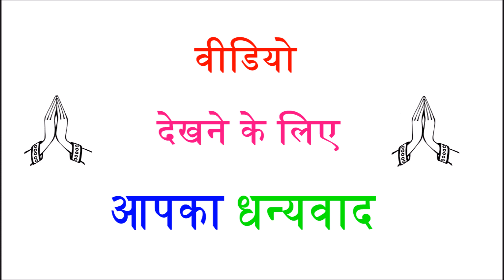जानिए, हजारों झीलों की भूमि किस देश को कहा जाता है?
# हजारों झीलों की भूमि